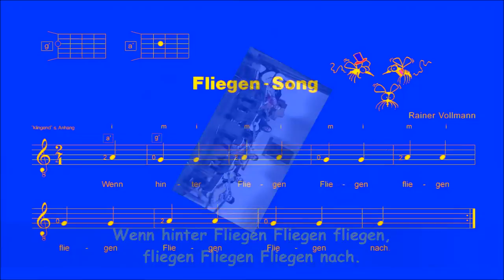FLIEGEN-SONG / SONGTIME my very first / Gitarre Solo / Rainer Vollmann - Scherenberg Verlag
Gitarre: Julia Schaible, Selina Lenhart, Liz Demel, Linus Schad, Bastian Habersack, , Niklas Döpfner/ ALL PLAYLISTS Online Shop / MEHR ANZEIGEN

didaktische Songbuchreihe des Scherenberg Verlages